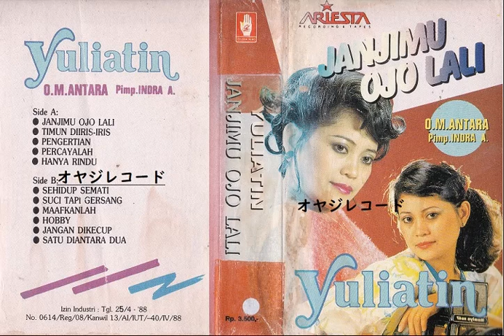Janjimu ojo Lali / Yuliatin (Original Full）